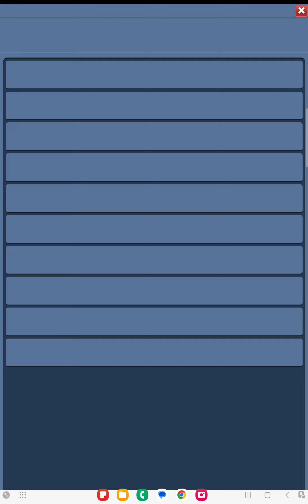Sonic forces speed battle here is what I picked for voting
so this one here you can pick at any time for vote which is first time I ever noticed it until now